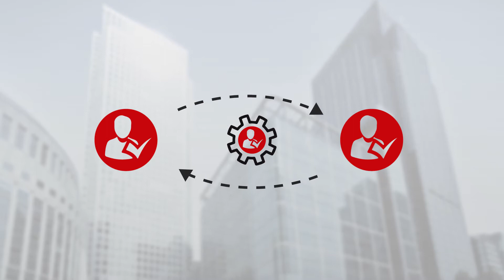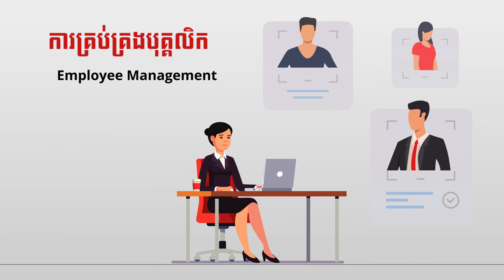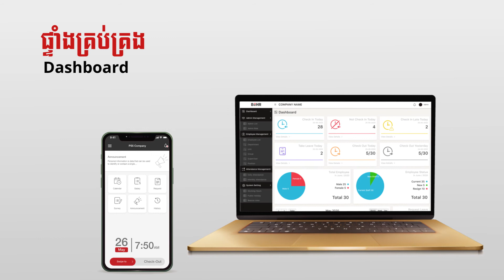BeHR (Human Resource Management)